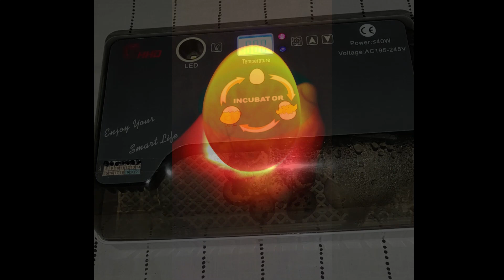🐣 Incubaciones Mixtas ¿El posible? ¿Es funcional? ¿Resultados?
¿Tienes diferentes especies en tu corral y quieres incubar? ¿Tienes dudas si puedes hacer una incubacion conjunta con diferentes especies? En este video te explico como poder llevar a cabo la incubacion para que tengas los mejores resultados

Si mi video te a servido de ayuda te animo a que me regales un like!!!